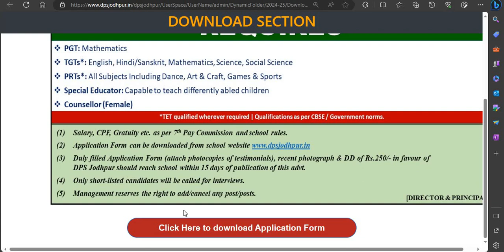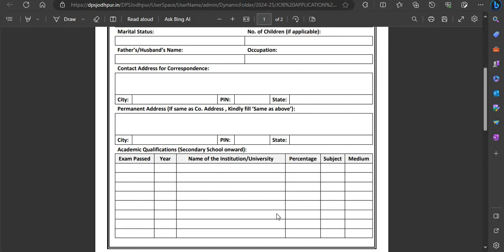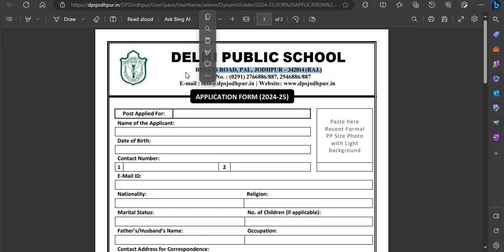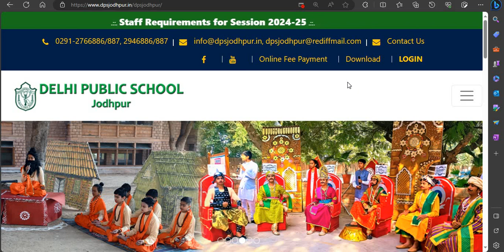स्कूल शिक्षक भर्ती 2023 || DELHI PUBLIC SCHOOL TEACHERS RECRUITMENT 2023 || NO EXAM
teaching jobs, guest teacher vacancy in delhi 2023, guest faculty recruitment 2023, guest faculty, guest faculty registration 2023, ugc net exam admit card 2023,

सरकारी नौकरी
MTS, Government vacancy 2023, Office Assistant, Administrative Assistant, StoreKeeper, Personal Assistant, Technical Assistant,

Stenographer Grade-II

Social Worker, Data Entry Operator,

10th pass Govt Jobs, 12th Pass Govt Jobs, Accountant Vacancy, Clerk Vacancy, 10 Pass Jobs, 12 Pass Jobs
Translator,